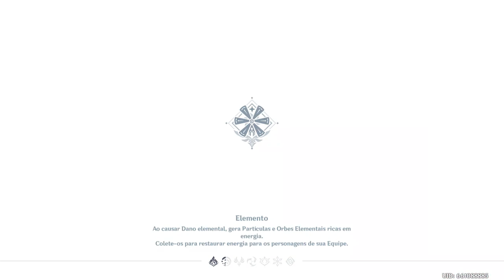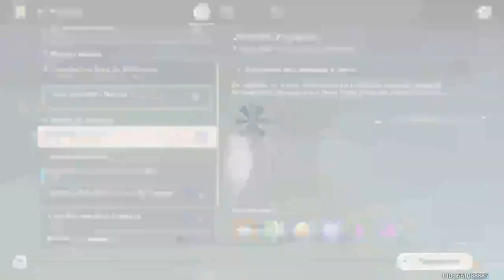GENSHIN IMPACT - GAMEPLAY PARTE 23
TITLE:  Genshin Impact

Exploring the wonderful world.

☢Gênero: Action, RPG, Third person, good, Open world

☢Platforms:  GeForce Now, PlayStation 4, PlayStation 5, Android, iOS, Microsoft Windows

☢My PC SETUP:

graphics : INTEL (R) HD Graphic
Ram : 4gb
System: 64 bits